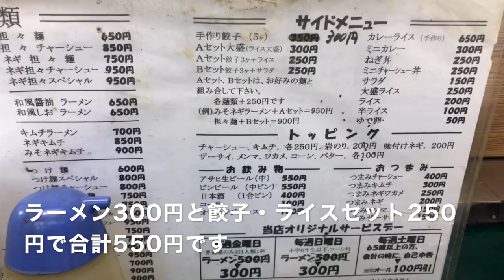ラーメンショップ椿 花輪店②でコスパセットを食す ＃197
愛犬キキとグルメのチャンネルです、金曜日のサービスラーメンとAセットを食べて来ました。